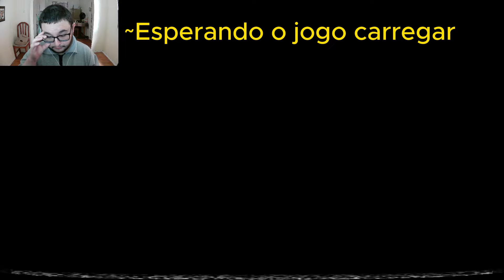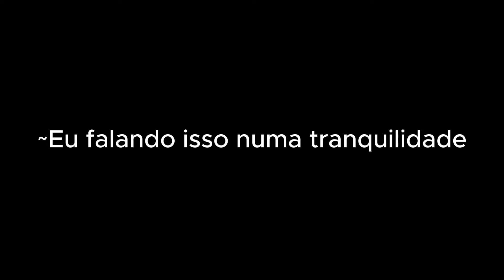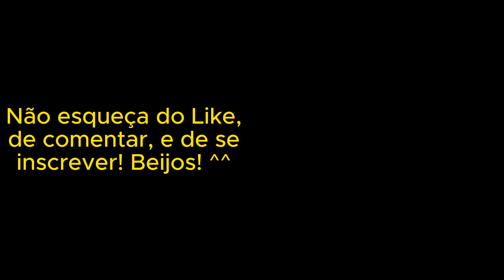A Nova Rival é uma Kpopper e a Outra a Raibaru 2.0 - Yandere Simulator Mod "Shadows of Deception" #4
E aí Players?

Hoje, vamos eliminar mais 2 rivais desse mod do Rommy! Essa é penúltima parte! Ou seja, próximo vídeo, teremos o grande final!